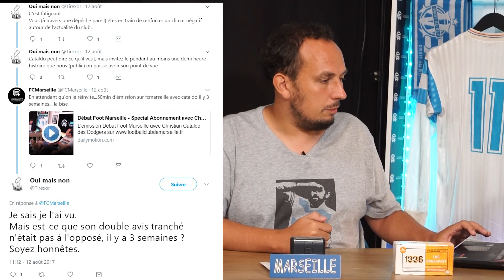Amavi, Cataldo, Rolando... le SAV de FCM !